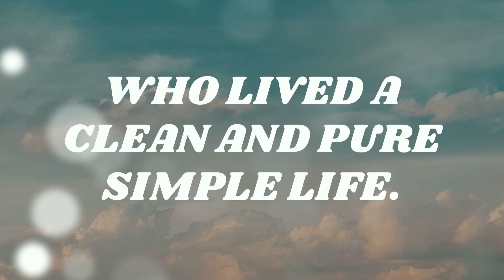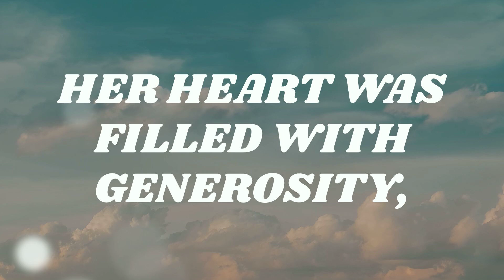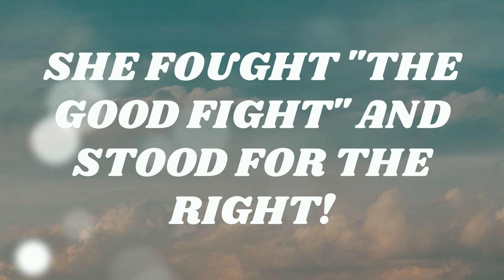She's Been Redeemed (LYRIC VIDEO) Lori Beene Robinson Gospel/Christian Singer/Songwriter/Musician